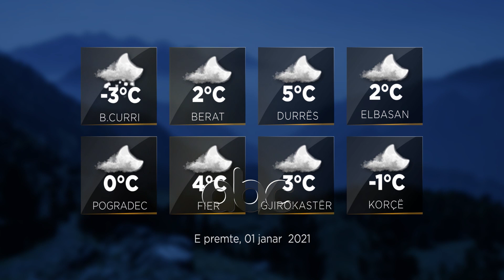Parashikimi i motit,1 Janar 2021 | ABC News Albania